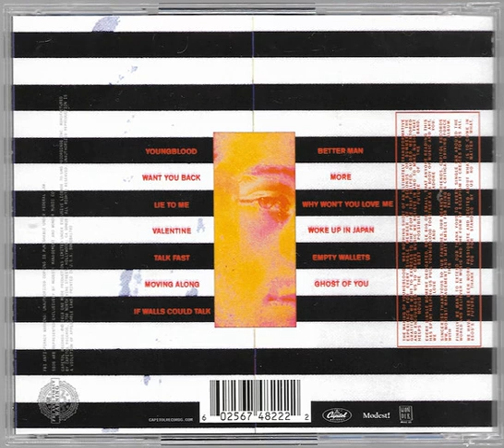5 Seconds Of Summer - Youngblood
Genres: Rock, Pop
Styles: Punk
Label: Unknown Label
Year: 2018